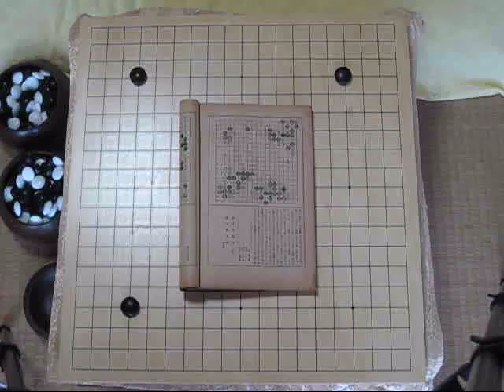実戦（３子局） 稲垣六段指導 MR囲碁027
稲垣六段指導碁 昭和９年大文館書店発行「囲碁実戦五十番」より　佐藤庄太郎（３子）
稲垣兼太郎（いながき けんたろう、1854年〔安政元年〕- 1940年〔昭和15年〕11月22日）は、囲碁の棋士。江戸生まれ、本因坊秀和門下­­、方円社などに所属、七段。号は日省。中京碁界を組織したパイオニア的存在。